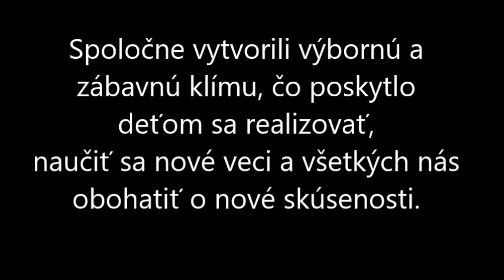FUTBALOVÝ KEMP RÓBERTA HANKA 1. TURNUS 2017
futbalový kemp RH 1. turnus FOTO